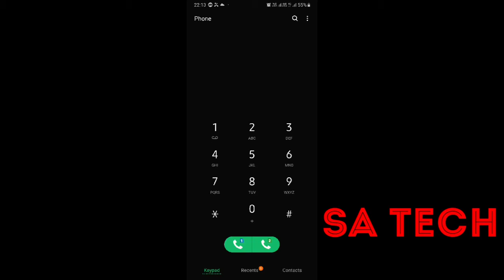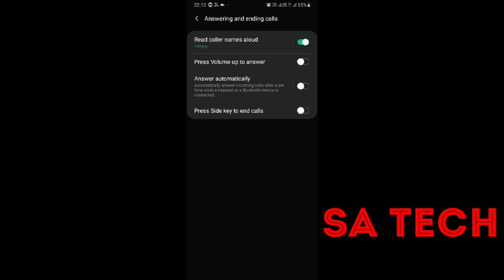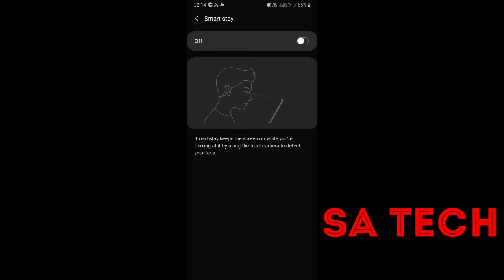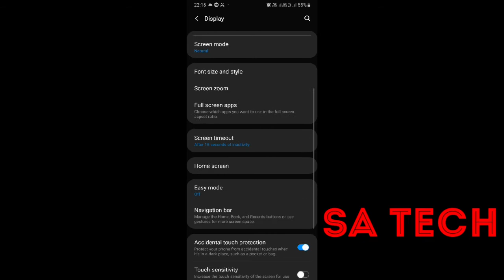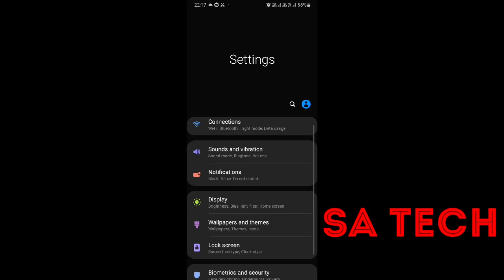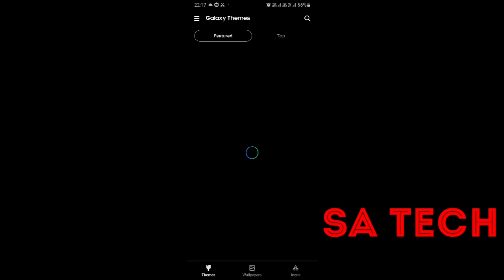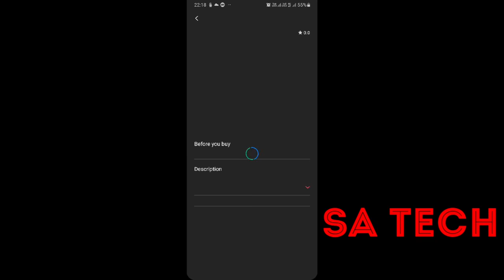Samsung Galaxy A50 , A50s ,A30s Hidden Features in hindi ,Samsung Galaxy A30s preinstalled Features